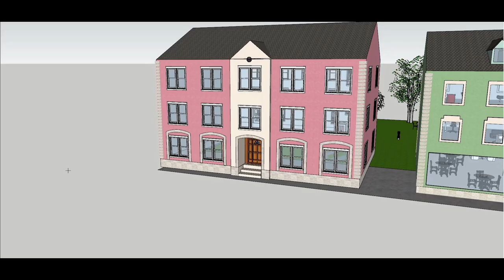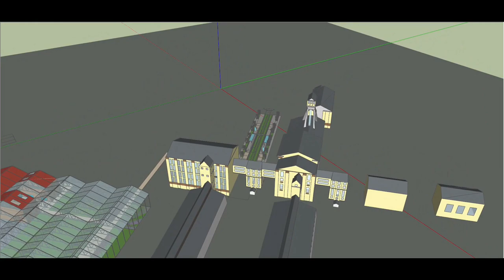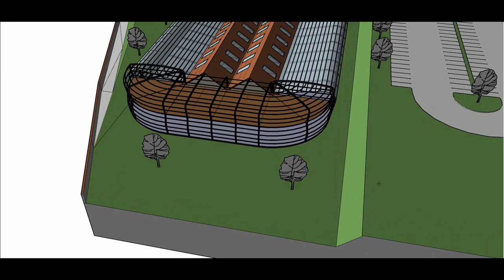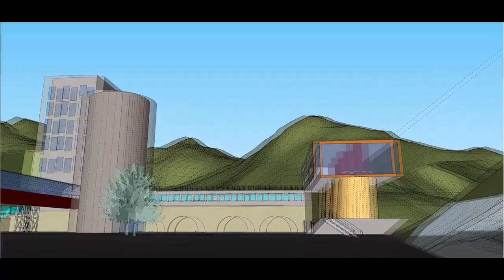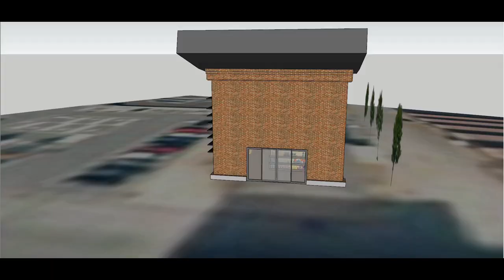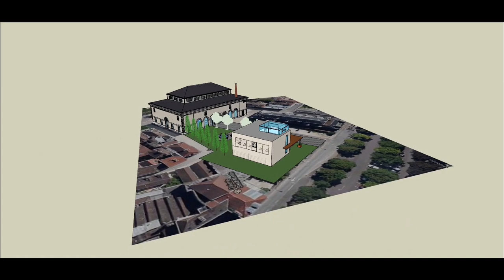Les enjeux de la reconversion du patrimoine industriel (UV HT07)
Scenarii fictifs de reconversion de sites industriels imaginés par les étudiants, après enquête de terrain et étude historique. Modélisation CAO réalisée sous Sketchup.